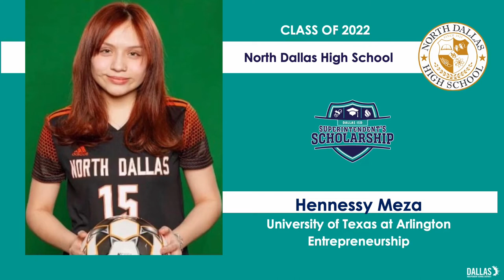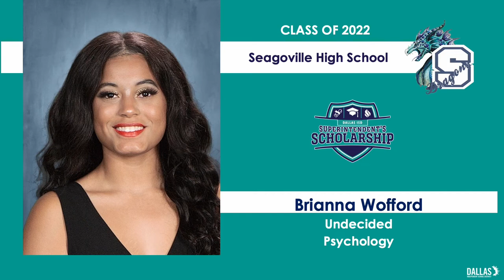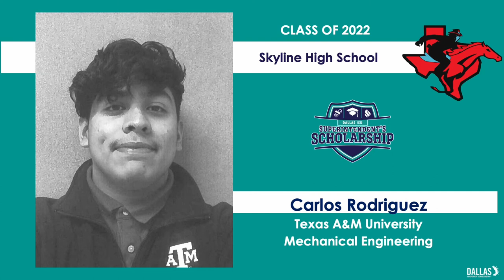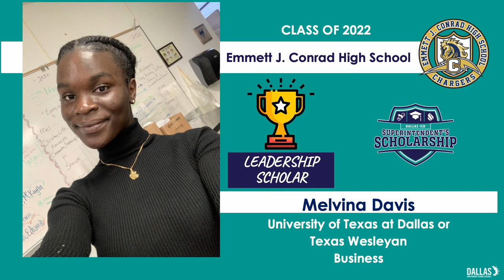2021-2022 Dallas ISD Superintendent's Scholarship winners